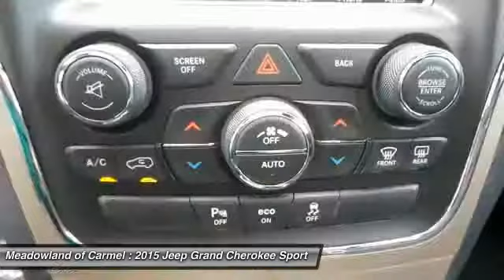2015 Jeep Grand Cherokee Carmel NY 151036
2015 Jeep Grand Cherokee Limited - $41598

Safety equipment includes: ABS, Traction control, Curtain airbags, Passenger Airbag, Front fog/driving lights...Other features include: Leather seats, Bluetooth, Power locks, Power windows, Heated seats...Gets Great Gas Mileage: 24 MPG Hwy!!! 4 Wheel Drive!!! Priced below MSRP!!! The price is the only thing that's been discounted on this superior SUV*** Special Financing Available: APR AS LOW AS 0% OR REBATES AS HIGH AS $1,000* New Inventory* Rolling back prices. Safety equipment includes: ABS, Traction control, Curtain airbags, Passenger Airbag, Front fog/driving lights...Other features include: Leather seats, Bluetooth, Power locks, Power windows, Heated seats...